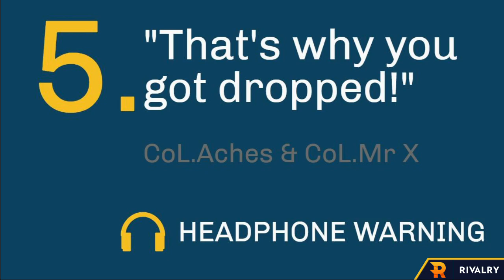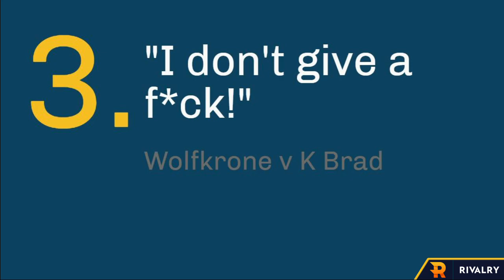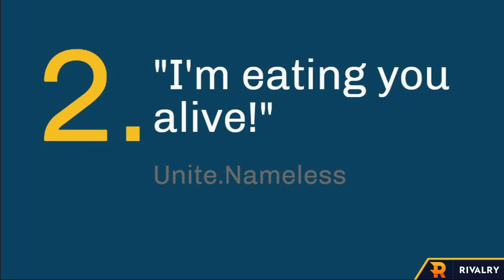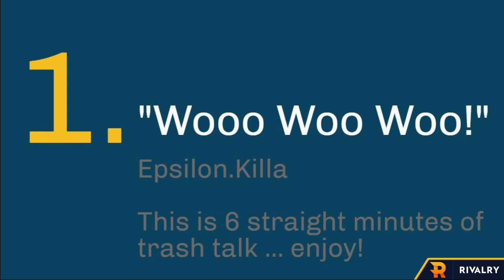Top 5 Trashtalking Moments in Esports!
Love it or hate it trash talking always makes esports matches hype. With this in mind, we have our favourite trash-talking moments in all of esports.